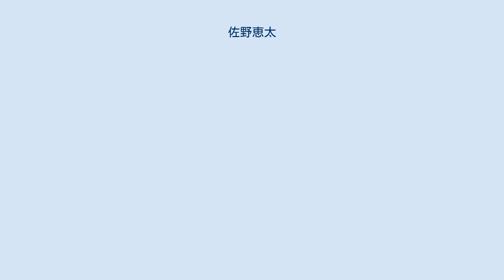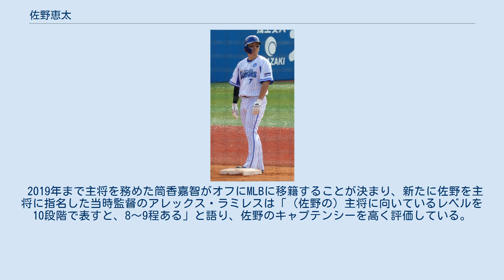佐野恵太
佐野 恵太（さの けいた、1994年11月28日 - ）は、岡山県岡山市出身のプロ野球選手（外野手、内野手、捕手）。
右投左打。
横浜DeNAベイスターズ所属。
愛称は「サノス」。
 実弟は社会人野球選手（元信濃グランセローズ外野手）の佐野悠太。
元プロ野球選手の佐々木誠は、母方の伯父（実母の兄）に当たる。
 広陵高等学校では、2年時から控え内野手としてベンチ入りし、後に捕手へ転向。
3年夏の選手権広島大会では、3回戦で本塁打を打つも試合は敗退し、在学中の甲子園出場は叶わなかった。
広陵高校の2年先輩に有原航平、福田周平、1年先輩に上原健太、2年後輩に太田光がいる。
 明治大学では、2年時から東京六大学野球のリーグ戦に出場。
主に一塁を守り、4番打者を務めたこともあった。
在学中には、リーグ戦で通算63試合に出場。
打率.270（200打数54安打）、6本塁打、33打点という成績を残した。
大学の同期生に柳裕也、星知弥などがいる。
 2016年度NPBドラフト会議で、横浜DeNAベイスターズから9巡目指名を受けた。
支配下登録選手としての指名では全体で87人中84番目、セントラル・リーグでは最後の指名であったが、契約金2,500万円、年俸670万円（金額は推定）という条件で入団した。
この指名に際しては、明治大学のOBでもあるゼネラルマネジャー（当時）の高田繁が、代打としての佐野の適性を評価したとされている。
担当スカウトは河原隆一。
 2017年3月11日 横浜スタジアムにて 2017年には、春季キャンプから一軍に帯同。
オープン戦での打撃が首脳陣に高く評価された結果、開幕一軍入りを果たした。
3月31日には、東京ヤクルトスワローズとのレギュラーシーズン開幕戦（明治神宮野球場）7回表に、代打で一軍公式戦にデビュー。
以降の試合でも代打での起用が続いたが、4月9日の対中日ドラゴンズ戦（ナゴヤドーム）では、「6番・一塁手」として初めての先発出場を果たした。
レギュラーシーズン中には、2度にわたって一軍と二軍を往復。
6月12日以降は一軍から遠ざかった。
7月13日のフレッシュオールスターゲーム（草薙球場）では、イースタン・リーグ選抜の「5番・一塁手」としてフル出場を果たした。
一軍公式戦全体では、18試合の出場で打率.095（21打数2安打）に終わった。
イースタン・リーグ公式戦では、77試合の出場でチームトップの11本塁打を記録。
育成選手を含めても捕手が6人しか在籍していないにもかかわらず、一軍で捕手3人制を採用するチーム事情を背景に、捕手としても12試合に出場した。
シーズン終了後には、台湾で開催のアジアウインターベースボールリーグに、NPBイースタン・リーグ選抜の4番打者として出場。
選抜チームを初優勝へ導くとともに、大会のMVPに選ばれた。
 2018年には、前年に続いて公式戦の開幕を一軍で迎えると、代打を中心に13試合へ出場。
しかし、14打数ノーヒットという成績で、4月30日に出場選手登録を抹消された。
5月31日に再び登録されると、6月1日の対福岡ソフトバンクホークス戦（福岡ヤフオク!ドーム）に、「5番・左翼手」として先発出場。
2回裏の第1打席で、一軍公式戦の初本塁打を千賀滉大から記録した。
一軍公式戦全体では、73試合に出場。
 2019年には、3年連続でレギュラーシーズンを一軍でスタート。
中日との開幕カード（横浜スタジアム）では、第1戦（3月29日）に代打で2点二塁打、近藤昭仁（前身球団・「横浜ベイスターズ」の初代監督で3月27日に80歳で永眠）への追悼試合として催された第3戦（3月31日）に代打で小熊凌祐からサヨナラ安打を打った。
第3戦の試合後には近藤の通夜が営まれたため、サヨナラ安打を打ったボールは、自身の希望で岡村信悟球団社長を通じて近藤の遺族に寄贈されている。
4月4日の対ヤクルト戦（神宮）では、プロ入り後初めての満塁本塁打を7回表に代打で記録した。
このような勝負強さを背景に、同月下旬以降の試合では主に右翼手、後半戦の開幕当初は5番打者として先発としても起用された。
8月中旬からは一時、2番打者を務めた筒香嘉智に代わって4番打者に抜擢された。